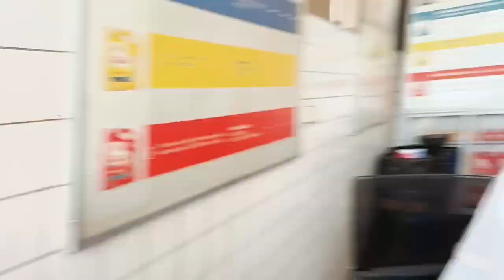FORT PORTAL RALLY HAPPENING NOW (SCRUTINEERING OF CARS AT SHELL)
SCRUTINEERING OF CARS AHEAD OF THE START OF THE RALLY TOMORROW